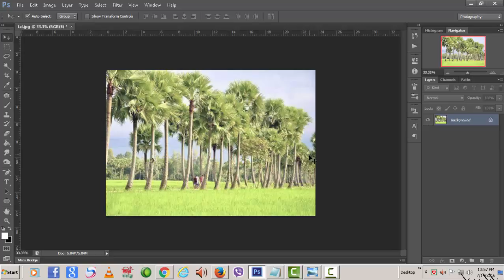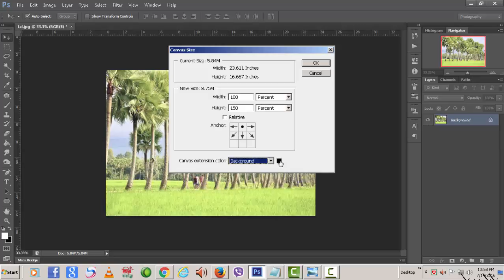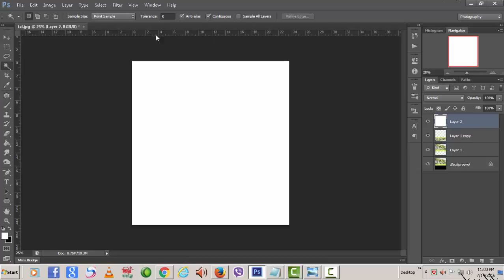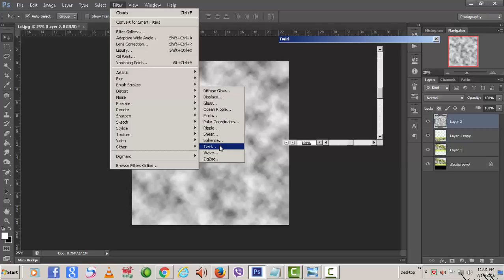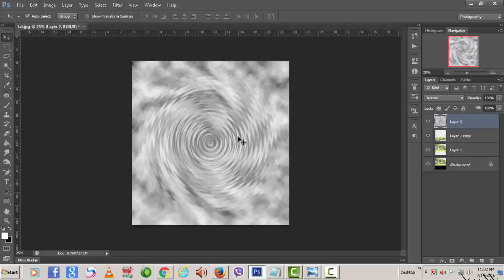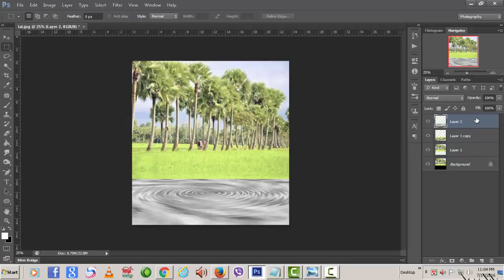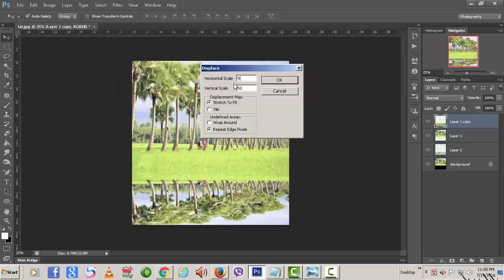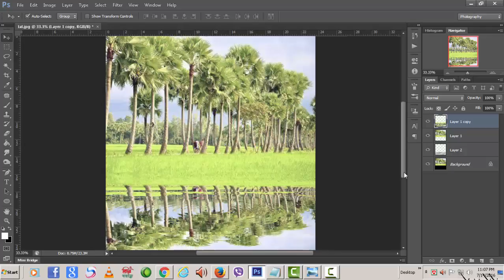Adobe photoshop cs6 Bangla tutorial(How to make water reflection): পানিতে প্রতিবিম্ব তৈরি